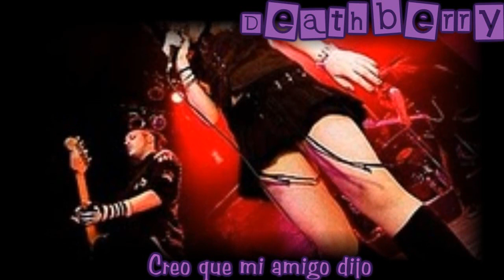Happy Birthday - The Birthday Massacre [Español]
Bueno una vez mas traigo una cancion subtitulada este maravilloso grupo que tanto amo ^^. Y fue pedida por horrorhyde. Espero que este bien traducida la letra si no ya saben avisenme.